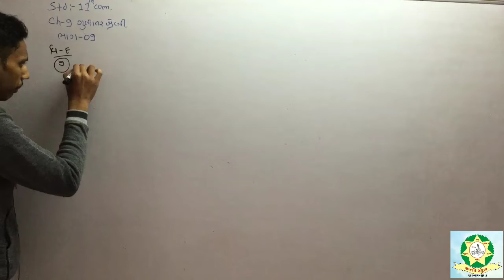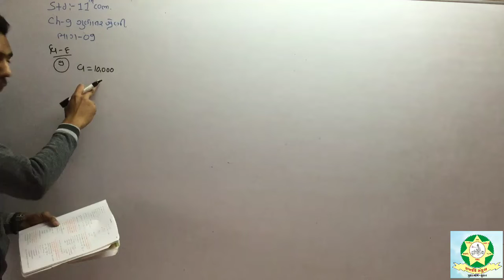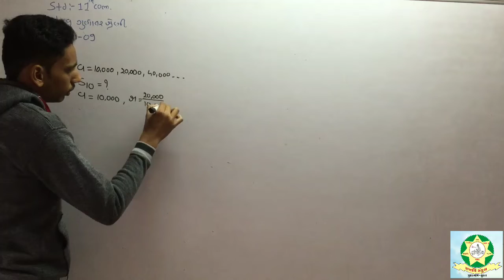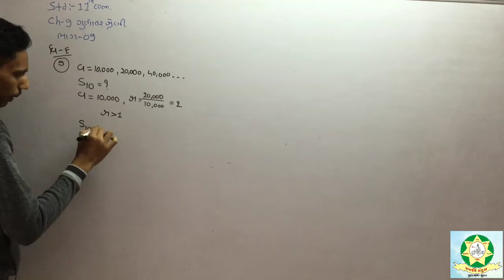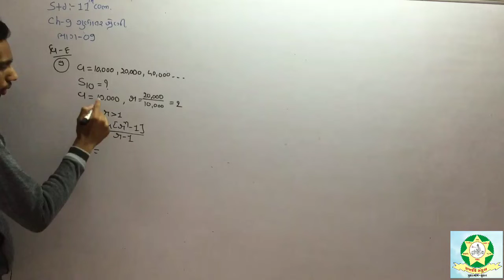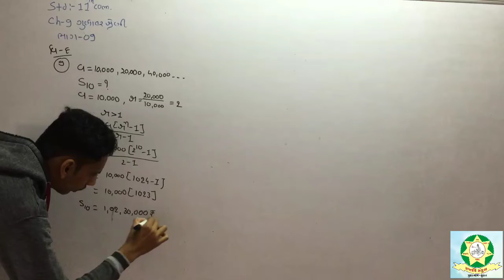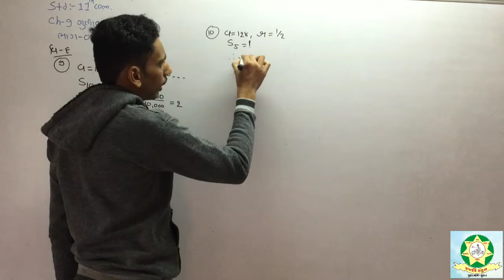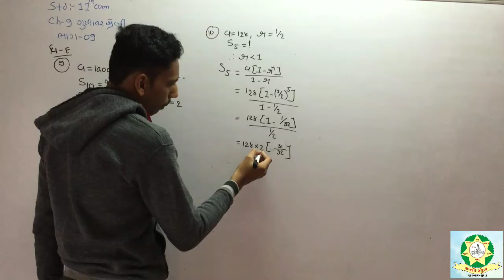Std 11 Stat Chap 9 Part 9